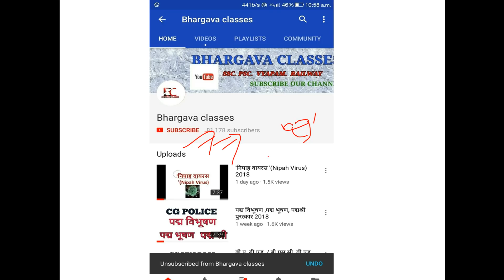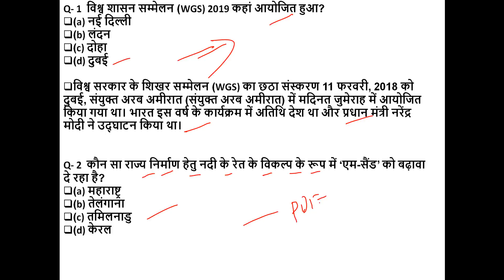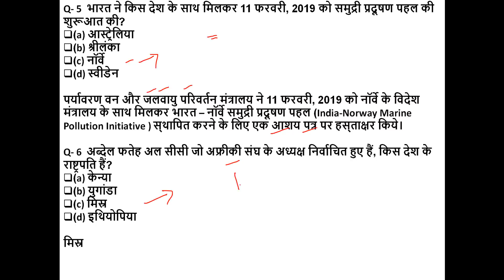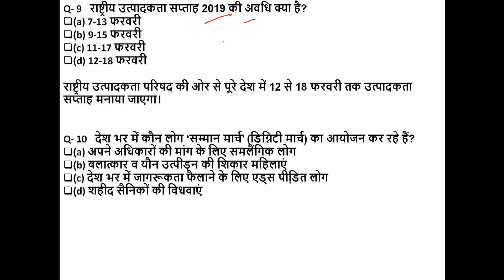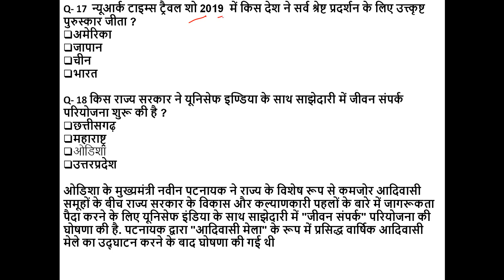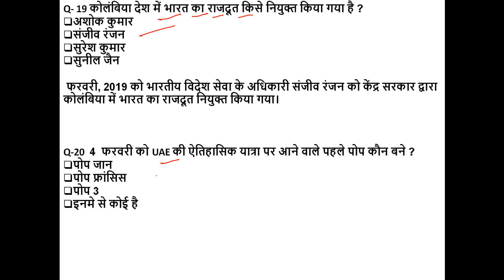february current affairs 2019 top 20 || all exam